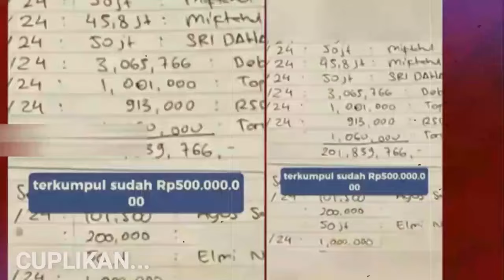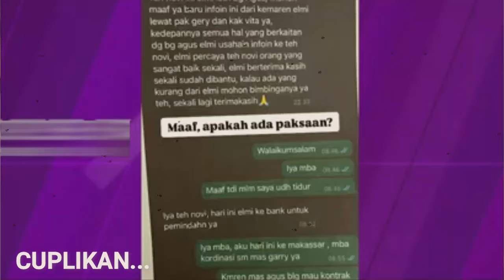Keterlaluan !! Kesombongan pengacara agus buat keluarga novi marah, Ini langkah novi selanjutnya ?!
Category
News & Politics